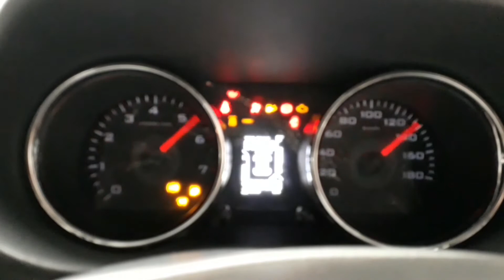Mahindra TUV300 | Highway Red | Exterior And Interior